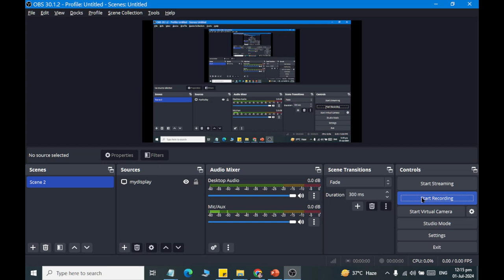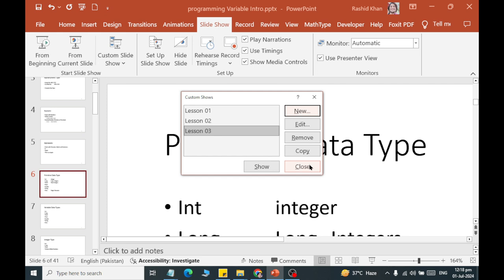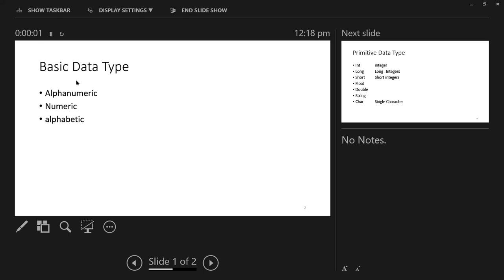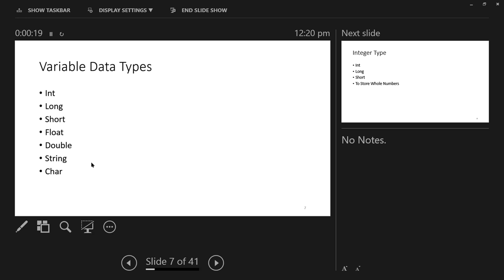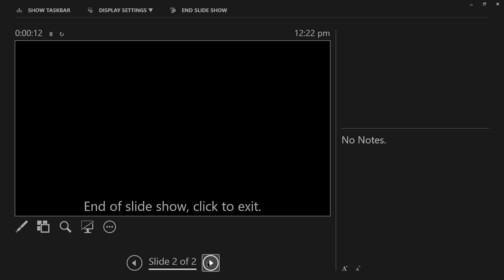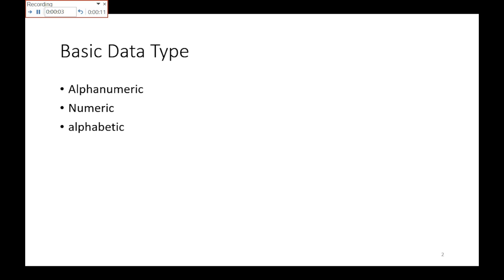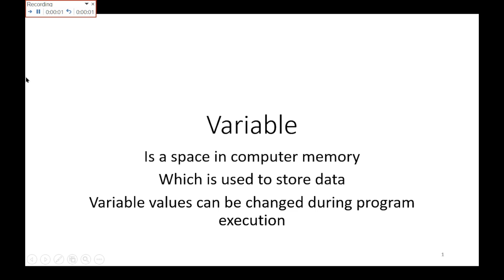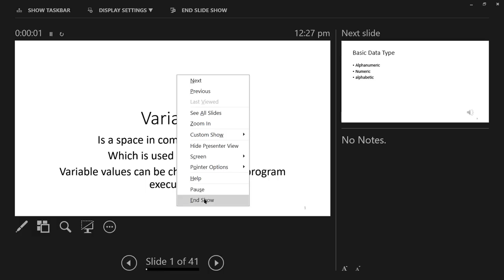Class 14 Slide Show Explained with Suitable Example